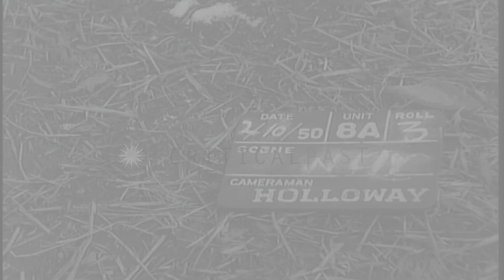35th Infantry soldiers remove North Korean flag from a decorated arch entrance wa...HD Stock Footage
35th Infantry soldiers remove North Korean flag from a decorated arch entrance way in Yongdongpo, Korea.

View of an arch entrance way with North Korean flag and banner in Yongdongpo, Korea. The arch is knocked down. 35th Infantry soldier grabs the North Korean flag and throws it on ground. Soldiers hold North Korean flag. Two soldiers look around snow covered field and walk ahead. Troops stand next to a signboard that reads 'Han River Bridge'. Location: Yongdongpo Korea. Date: February 10, 1950.

57,000+ broadcast-quality historic clips for immediate download.